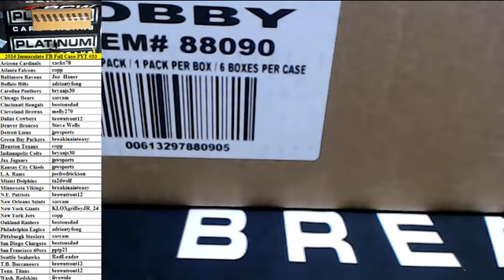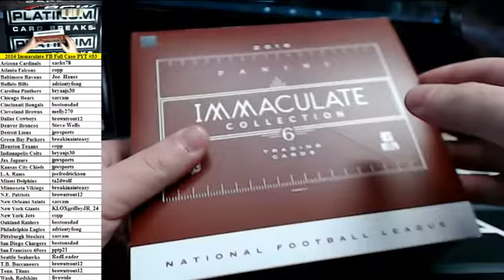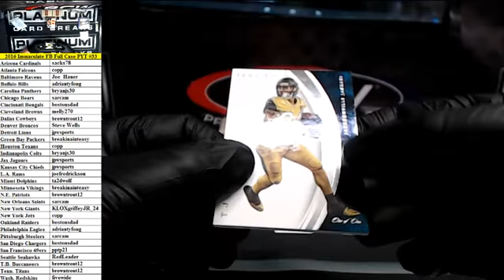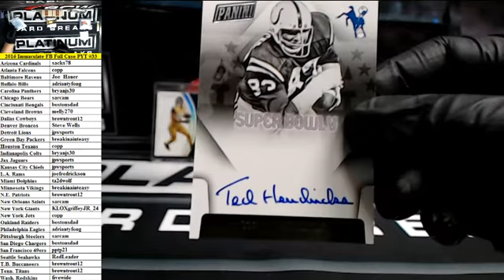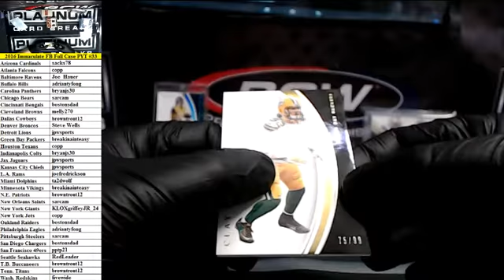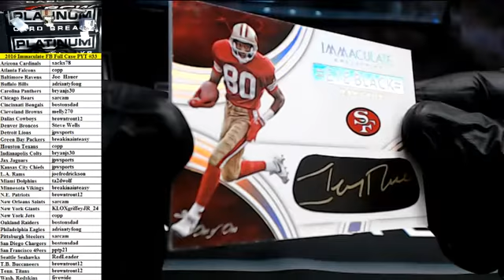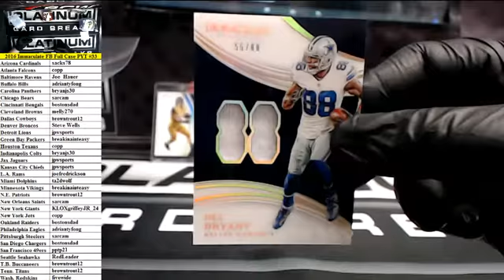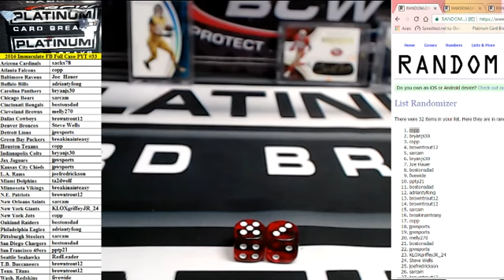2016 Panini Immaculate Football Full Case PYT #33